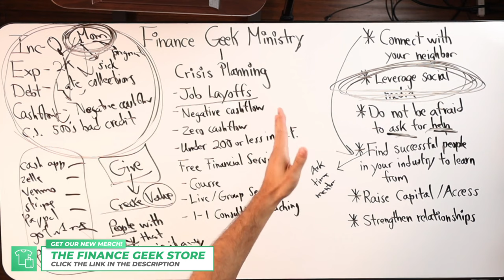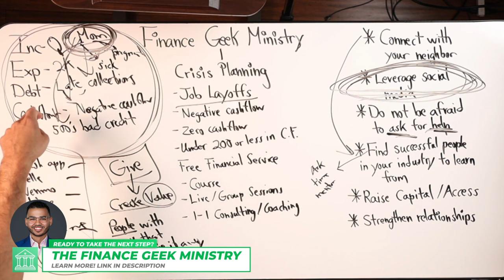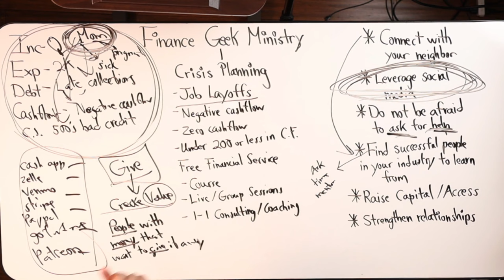Balancing Logic And Spirituality In A Crisis